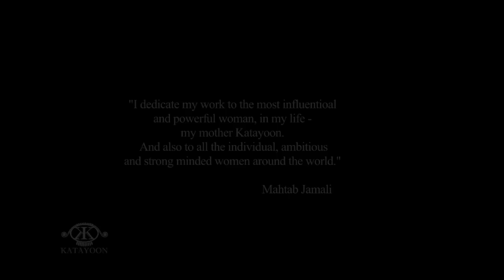KATAYOON by Mahtab Jamali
Mahtab Jamali is a young British/Persian fashion designer, photographer, university lecturer and a model. She is the head designer of Haute Couture label KATAYOON as well as being face of the company. You can view her work and find out more about her on her fb  This is a promotional video for the label, shot in London.

Director - Mahtab Jamali
Cinematography - Agne Zubyte, Kamil Dymek
Editor - Agne Zubyte
Music - Deepak Chopra "Agony and Ecstasy of Divine Disconent"; poetry by Rami.